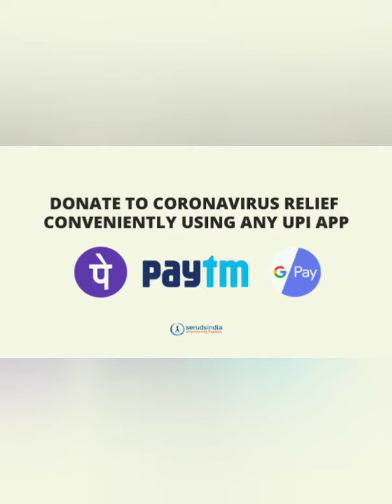saree ikkatdesign saree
Interested can join our  grp

Dear customers:-

5 to 10% colour variation will come due to camera resolution and mobile screen brightness ..Exchange acceptable only on damage or wrong product if received.proper parcel opening video is must for such cases.

Please make a video while opening the parcel (full unboxing video in 360° with To & From Address )
We are not responsible for any loss or damage products without unboxing video proof.

प्रिय ग्राहक: -
कृपया पैकेट खोलने से पहले एक वीडियो बनाएं. 360° ५ तरफ पार्सल पहले वीडियो में दिका कर वीडियो बनाइए
हम किसी भी हानि या नुकसान  के लिए ज़िम्मेदार नहीं हैं बिना विडियो के

தயவு செய்து  பார்சல் பிரிக்கும் பொழுது அதை ஆரம்பத்தில் இருந்து வீடியோ எடுக்க வேண்டும் 360°..முழு வீடியோ இருக்க வேண்டும்.. அனுப்புநர் பெயரில் தொடங்கி வீடியோ இருக்க வேண்டும்... வீடியோ இல்லாத எந்த குற்றச்சாட்டும் ஏற்க மாட்டாது

ప్రియమైన వినియోగదారులందరికీ
దయచేసి అందరూ మీ పార్సిల్ ఓపెన్ చేసేటప్పుడు తప్పక వీడియో తీయ వలెను.  వీడియో ని నాలుగు మూలలు చూపించి అంటే 360° కోణం ముందుగా చూపించి తీయవలేను.
ప్రతి ఒక్క డీలరు చెప్పే మొదటి పాయింట్
మీరు ఓపెనింగ్ వీడియో పంపకపోయినచో
మీ ఆర్డర్ డ్యామేజ్ అయిన, ఐటెం లోపల మిస్సయినా బాధ్యత వహించ బడదు
కావున దయచేసి గ్రూపు సభ్యులందరూ తప్పనిసరిగా ఓపెనింగ్ వీడియోని కచ్చితంగా పంపాలి

 We will never entertain any complaint without proper parcel opening video*

linenikkat design
ambiks trendz
ambiks shop
# pure silk
tussar silk
hand block sarees
# tussar hand block
tussar zari border
pearl work
lehenga choli
velvet dress
kora muslin
kora muslin thanchoi